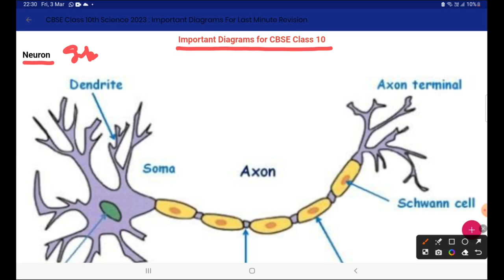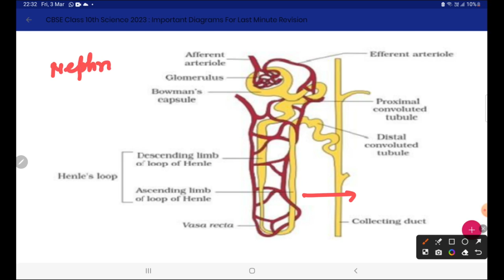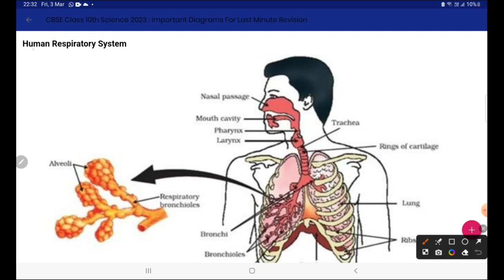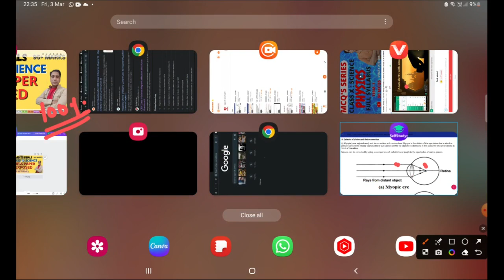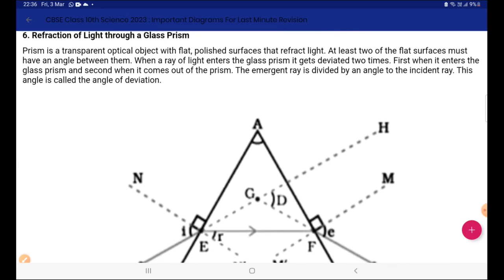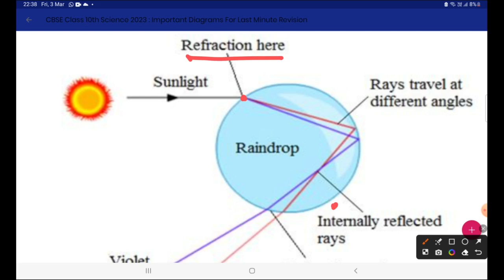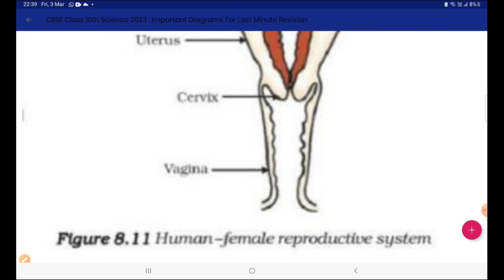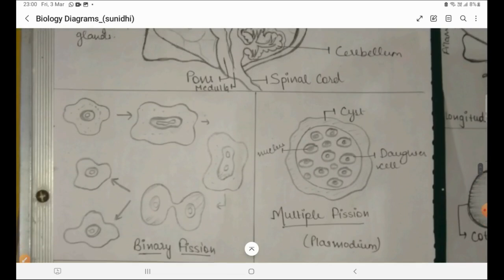Class 10 Science || Most important Questions || Boards 2023